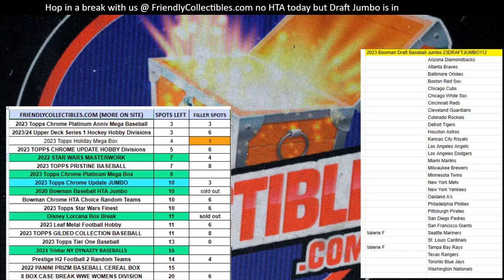Filler C for LORCANABOOST901